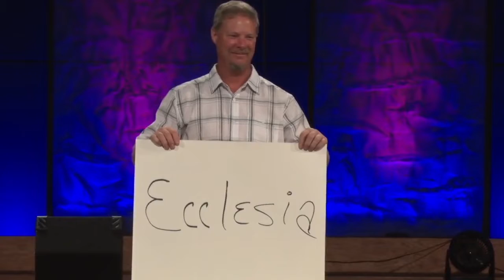Why do I go to church?